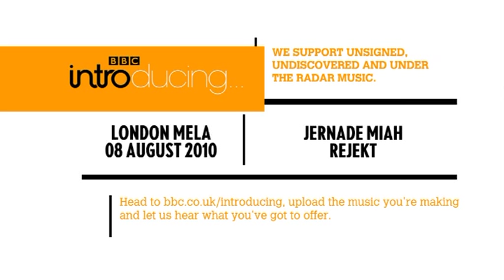BBC Introducing at London Mela: Jernade Miah - Rejekt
The BBC Introducing stage was a new addition to London Mela. Hosted by Bobby Friction, it featured performances from some of the best past and present Friction Introducing acts, supported by BBC Asian Network.

Do you make music? Upload your tracks to bbc.co.uk/introducing and you could be performing on this stage next year.